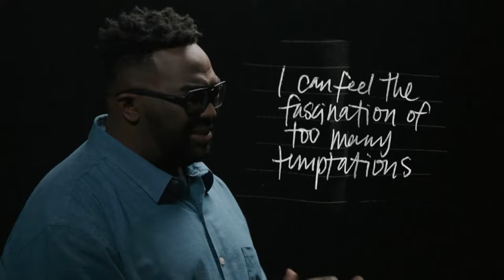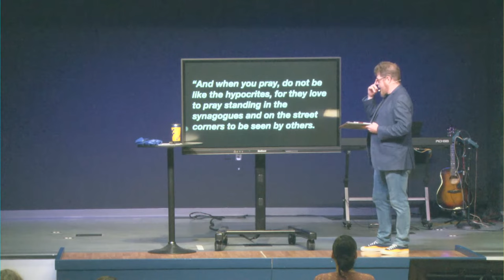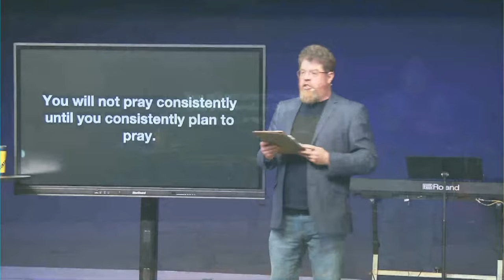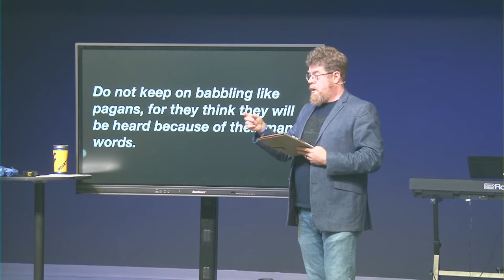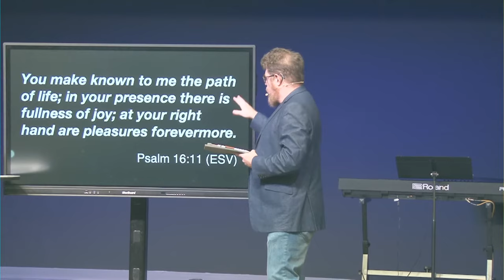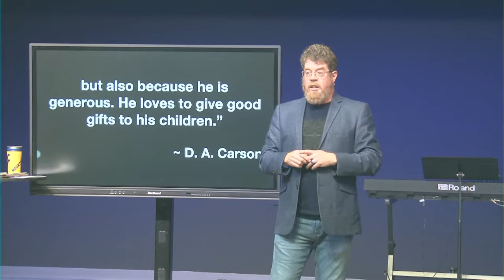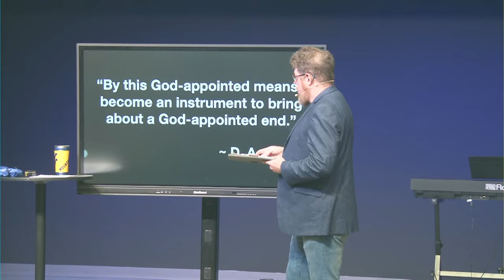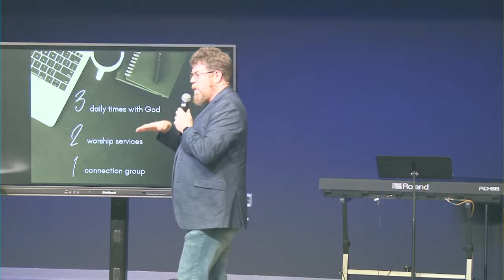21 Day of Prayer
SSC Sermon April 16, 2023
Serie: 21 Days of Prayer
Pastor Steve Davis

Welcome home to Spout Springs Church!

Starting your walk with Jesus? Open our "blue bag" to learn how to begin!

Have you accepted Christ and ready to take the next step and get BAPTIZED?